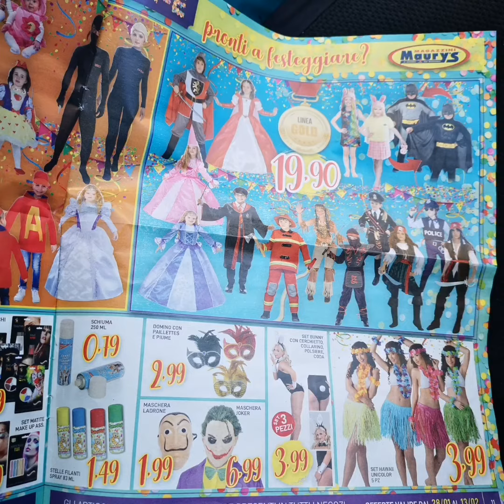أحسن العروض والتخفيضات ابتداء من يوم الخميس اكتشفوها معنا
أحسن التخفيضات هي التي تتواجد ابتداء من يوم الخميس إلى غاية 13 من الشهر القادم ب maurys كل شيء بالداخل